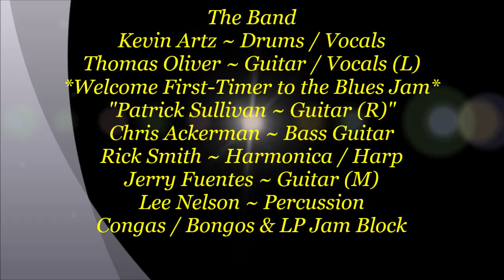Kevin Artz ~ Thomas Oliver & Patrick Sullivan - Built for Comfort @ Gabby's Blues Jam - 2/12/2020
Description ~ Kevin Artz ~ Thomas Oliver & Patrick Sullivan - Built for Comfort @ Gabby's Blues Jam ~ Kevin Artz ~ Drums / Vocals starting of with Howlin' Wolf - Built for Comfort  along with Patrick Sullivan ~ Guitar (R) Welcome to the Blues Jam nice job for your First Time here. We also have Chris Ackerman ~ Bass Guitar - Jerry Fuentes ~ Guitar (M) - Lee Nelson ~ Percussion - Congas / Bongos & LP Jam Block. Song 2 Thomas Oliver ~ Guitar / Vocals & Rick Smith ~ Harmonica / Harp join in for Bill Withers - Ain't no Sunshine  and not sure of the name of the last song by Thomas. The band sounding pretty good up there @ The Toolshed Band Blues Jam every Wednesday night from 6 pm till 10 pm @ Gabby's Bar & Grill in Mesa, AZ. Come on back out again Patrick.